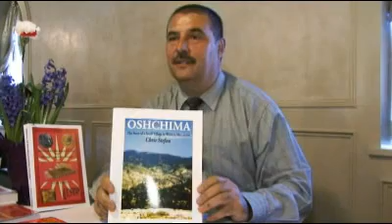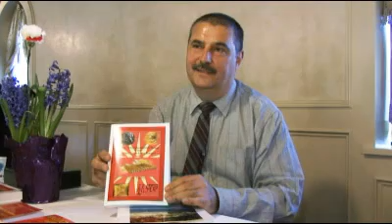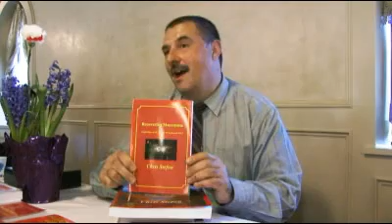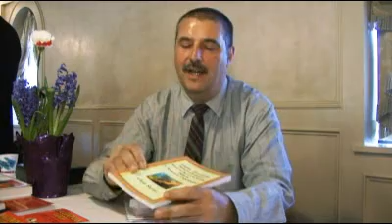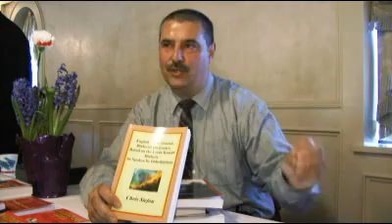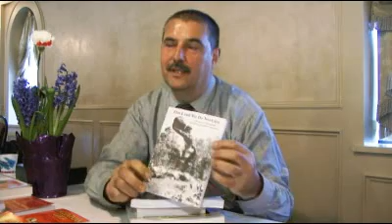ZMR Chris Stefou-Author and Researcher on Macedonian Matters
Chris Stefou is an independent author, lecturer, and researcher, specializing in Macedonian history, tradition and culture. Born in Oshchima,(Greece) as Chris Stefou, later in life changed his name to the Macedonian version, Risto Stefov. Today he lives and works in Toronto Canada. The interview was made at the reunion of the children refugees and 60th anniversary of their exodus from Greece during the Greek civil war in 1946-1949,when around 30000 Macedonian children were exiled as refugees in many countries in the world. Many of them  live in Canada.

Ристо Стефов (роден Крис Стефу) е роден во село Ошчима, Леринско. Автор и истражувач на македонската историја,традиција и култура. Денес живее и работи во Торонто, Канада. Интервјуто е водено за време на средбата на Децата Бегалци во Торонто, по повод 60 годишнината од егзодуст на 30000 македонски деца од Грција, за време на граѓанската војна.